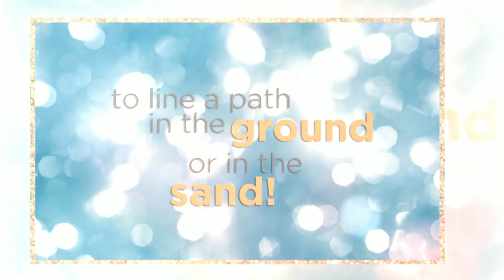Beach-Niks & Flameless Candles as Wedding Accessories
Translucent Beach-Niks and Flameless Candles are the PERFECT Destination Wedding Accessory!
to purchase your package of Beach-Niks and Flameless Candles today!